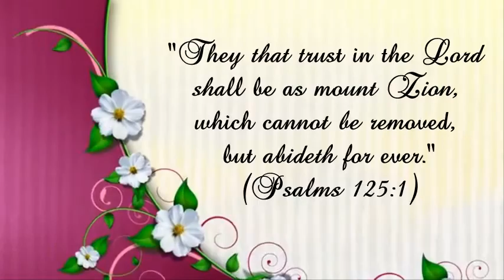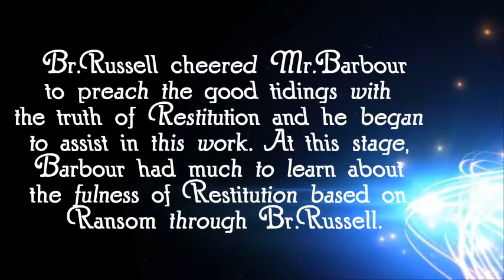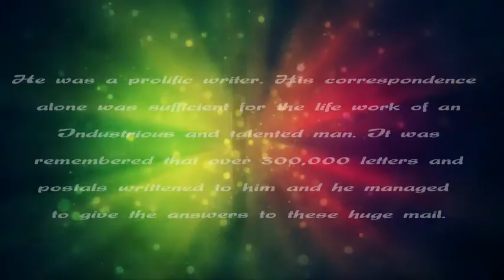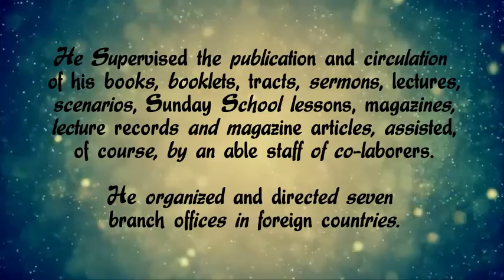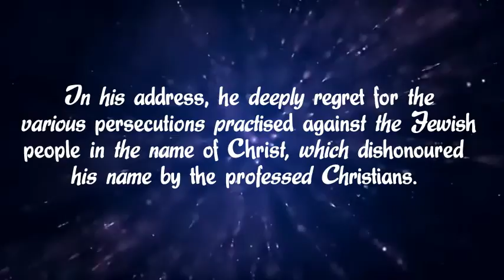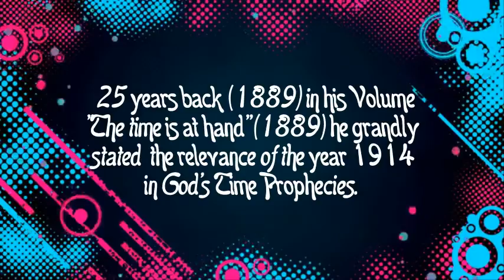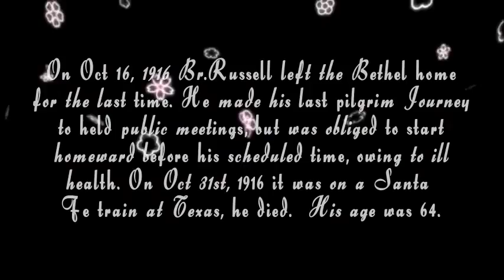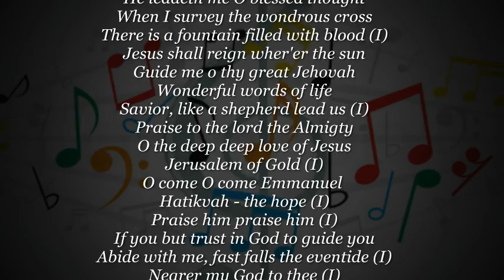Charles Taze Russell - His Centenary (1916-2016) - *VIDEO AVAILABLE ONLY IN PC, LAPTOP*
CENTENARY OF BR. RUSSELL’S PASSING BEYOND THE VEIL (Oct 31, 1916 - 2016)

“The Faithful and wise servant” Br. Charles Taze Russell went beyond the veil exactly a century ago. His longing quest for the truth, His peerless and superlative service for the lord’s mission, His tireless and diligent way of spreading the Gospel Truth and his whole life of Faithfulness to God and our Lord is worth to be remembered at this occasion, for this grandly edifies great many lessons to the household of faith in our consecrated life. This is the history of how God graciously shine forth the truth by removing the errors produced in dark ages for centuries. Therefore, the true student of the Bible and the true consecrated followers of our master have to remember Br.Russell’s Truth ministry which God providentially guided through our Lord.

Many of his works on establishing the Truth firmly in the period of harvest, devastated the errors, misrepresentation of Christendom and other absurdities. He accomplished his great mission as ‘that servant’, by providing the truth in due to the household of faith. Therefore, let us all the household of faith praise and glorify our loving father “GOD YAHWEH” and our lord and redeemer “YESHUA CHRIST” for showering the blessings of providing the seasonal and advancing truth through his messenger(s)  and letting our eyes to see the Grandest plan of the Salvation.

This video conveys our beloved Br. Russell’s tireless ministry regarding the Truth. Certain significant and interesting aspects were portrayed regarding Br.Russell’s service of Truth and God’s leadings. The length of the video totally covers 1 hour and 4 minutes. Hope, you may all watch it patiently and praise God for his graciousness.
Let his memory be an everlasting one

“The Memory of the Just is Blessed” (Proverbs 10:7),